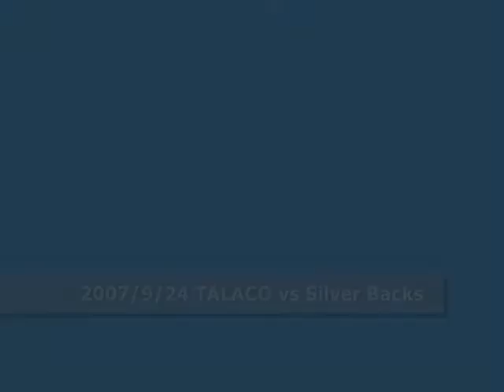2007/9/24 TALACO vs Silver Backs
LACROSSE